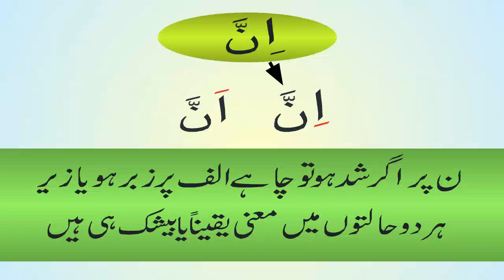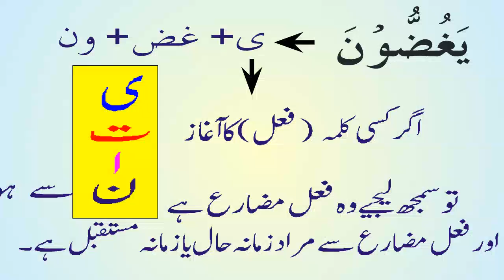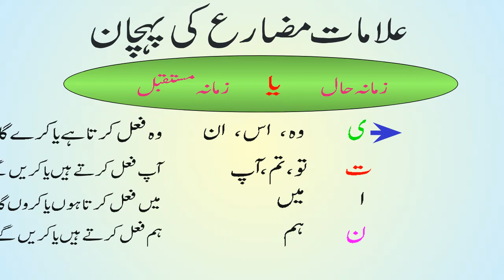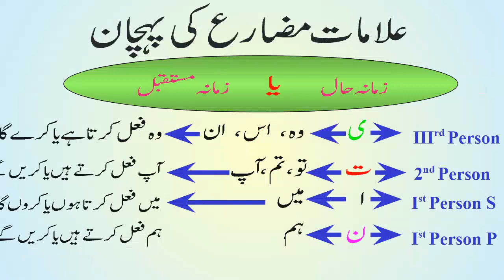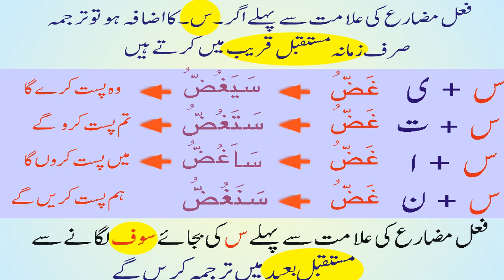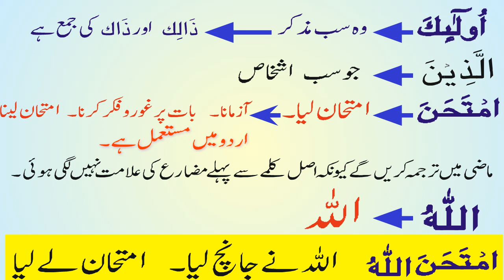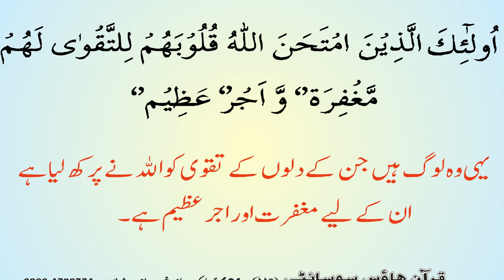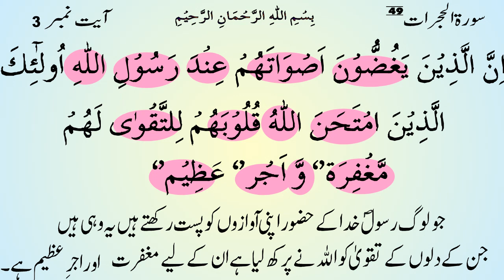Fehm Ul Quran Course Lec 4 || Learn and Understand Quran || Al Hujrat ayat No. 3 By Salahudin Khan